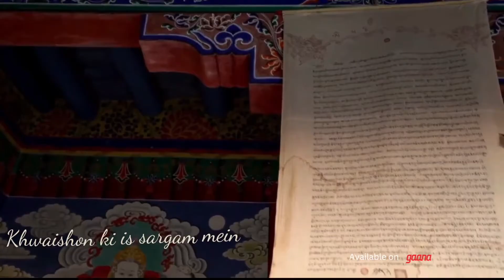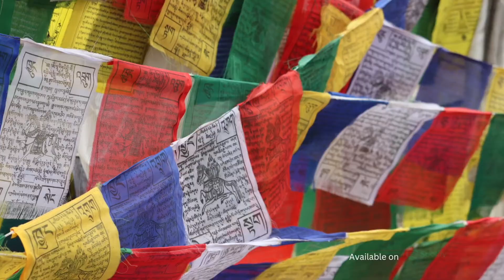Ladakh | Maddy Puneet | Ladakh Road Trip Song | Ladakh Bike Ride | Ladakh Expedition Song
Ladakh has always been at the top of every traveller’s wish-list, be it an avid biker, a nature lover, or a casual tourist. The serene colours of Pan-gong, the soothing chants of buddhist monks, the incessant flow of Zanskar, the unflinching defiance of Siachen and the blissful calmness of Thiksey make it a mesmerising experience. But what makes it unique is the warm smile of the people of Ladakh, and its rich heritage and culture.
Here is a hard-rock song celebrating the beauty and traditions of Ladakh that add to the diversity of this great nation and make us all feel proud for being an Indian.

CREDITS

♪ Singer - Maddy Puneet
♪ Lyrics - Dr.Prashant Bhatt (Rhyming Vibes)
♪ Mix & Mastered by - UK Rapi Boy
♪ Composed By- Maddy Puneet
♪ Audio Production - Puneet Academy Of Music
♪ Design By - Grow Up Media Works

Special Thanks To :- Mrs. Sonam Youtol

Thanks to all my dear ones for giving me immense support to make this song.

Lyrics-

VERSE 1

Zindagi ki uljhan mein
Jazbaaton ki anban mein
Bikhre se armaan hain
Par hothon pe muskaan hai
Is dil ki har dhadkan mein
Khwahishon ki is sargam mein
Ishq ki saugaat hai
Har lab par ik fariyaad hai

PRE CHORUS

Chal aaj, tu apne andar jhaank…
Chal aaj, har fikr ko kar ke raakh…

CHORUS

Ladakh, Siachen ki ghata
Ladakh, Thiksey ki fiza
Ladakh, jannat ki hawa
Ladakh…
Ladakh, Pangong ke rang
Ladakh, Thukpa ki sugandh
Ladakh, khushiyon ke sang
Ladakh…

VERSE 2

Saath har mushkil mein
Un yaaron ki mehfil mein
Ankahe alfaaz hain
Chand yaadon ki mulakaat hai
Nubra ki madbhari raahon mein
Vaadiyon ki dilkash baahon mein
Sapnon ki baaraat hai
Nam lamhon ki barsaat hai

PRE CHORUS

Chal aaj, chhoo le tu dil ke saaz…
Chal aaj, naye ishq ke chheden raag…

CHORUS

Ladakh, Losar ka jashan
Ladakh, Gonchas ka tashan
Ladakh, yaaron ke sang
Ladakh…
Ladakh, Sindhu ki nami
Ladakh, Buddha ki zameen
Ladakh, La-yul hai yahin
Ladakh…

BRIDGE

Dil… ki dhadkan sun
Sukoon… se khwaab bun
Junoon… ki raah chun
Tu sun… Piwaang ki dhun

CHORUS

Ladakh…
Ladakh…
Ladakh…
Ladakh…

LYRICS-
ज़िंदगी की उलझन में,
जज़्बातों की अनबन में,
बिखरे से अरमाँ हैं,
पर होंठों पे मुस्कान है।
इस दिल की हर धड़कन में,
ख़्वाहिशों की हर सरगम में,
इश्क़ की सौग़ात है,
हर लब पर इक फ़रियाद है।

चल आज, तू अपने अंदर झांक..
चल आज, हर फ़िक्र को कर के राख...
लद्दाख़, सियाचिन की घटा
लद्दाख़, थिक्से की फ़िज़ा
लद्दाख़, जन्नत की हवा
लद्दाख़।
लद्दाख़, पैंगोंग के रंग
लद्दाख़, थुक्पा की सुगंध
लद्दाख़, ख़ुशियों के संग
लद्दाख़।

साथ हर मुश्किल में,
उन यारों की महफ़िल में,
अनकहे अल्फ़ाज़ हैं,
चंद यादों की मुलाक़ात है,
नुब्रा की मदभरी राहों में,
वादियों की दिलकश बाहों में,
सपनों की बारात है,
नम लम्हों की बरसात है।

चल आज, छू ले तू दिल के साज़..
चल आज, नए इश्क़ के छेड़ें राग...
लद्दाख़, लोसर का जशन
लद्दाख़, गोंचस का टशन
लद्दाख़, यारों के संग
लद्दाख़।
लद्दाख़, सिन्धु की नमी
लद्दाख़, बुद्धा की ज़मीं
लद्दाख़, ला-युल है यहीं
लद्दाख़।

दिल... की धड़कन सुन
सुकूँ... से ख़्वाब बुन
जुनूँ... की राह चुन
तू सुन... पिवांग की धुन
लद्दाख़...